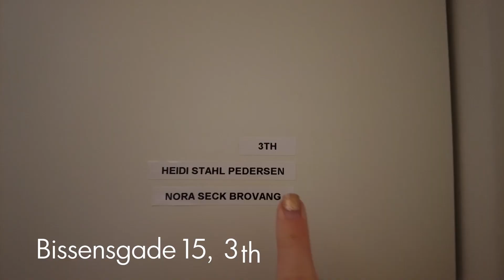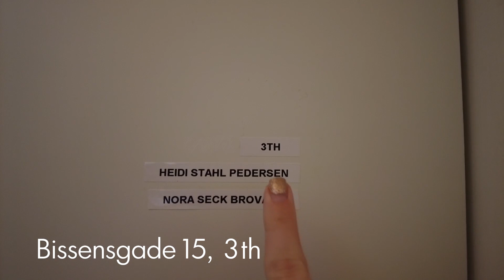КВАРТИРА В ДАНИИ | АДРЕСА, СТИРКА, ОКНА, МАНСАРДА | СНЯТЬ КВАРТИРУ В ДАНИИ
Рассказываю про нашу съемную квартиру в ДАНИИ, г. ОРХУС -  СТАРЫЙ ДОМ, УЛИЦА, АДРЕСА, СТИРКА, ПОДВАЛ, ОКНА, МЕБЕЛЬ, РОЗЕТКИ, МАНСАРДА, СВЕТ, ИНТЕРНЕТ, ДОСТАВКА  ❤

00:37 Улица, Дома
01:38 Подвал, Стирка
03:36 Адрес
04:05 Квартира
06:42 Окна
07:38 Мансарда
08:17 Как снять квартиру в г. Орхус

Hey there!
Меня зовут Анна Черепанова и я опытный учитель английского! Имею множество довольных учеников, диплом Московского Педагогического Государственного Университета, международный сертификат TESOL с правом преподавания английского языка в любой стране. В настоящий момент живу в Дании.

Рассказываю обо всем, что касается языка, его особенностей, особенностей преподавания и изучения. А также немного про свою жизнь 😊